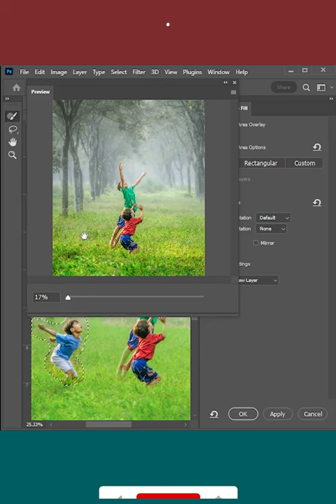Clean up photo using Content Aware Fill in Photoshop